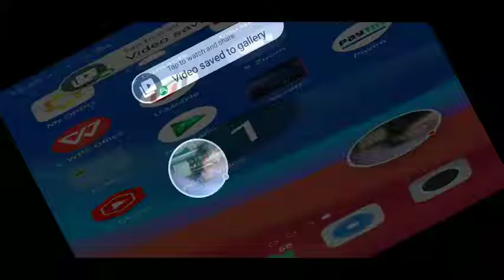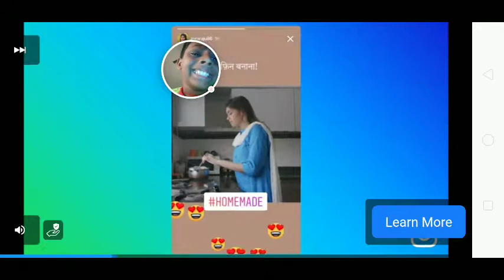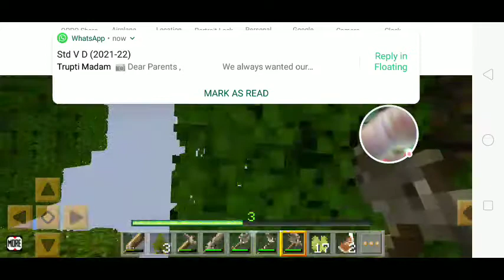playing 1st time lokicraft 2 😀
we are telling that we will make a smp gamerz smp in 23 September who wants to come they can come the seed is 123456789 in lokicraft 2 😀